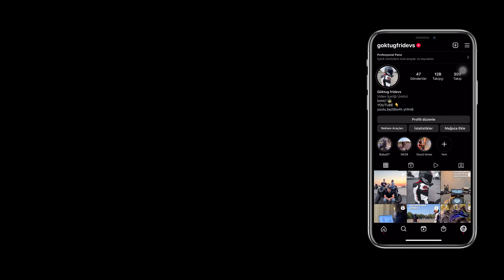VİRAJ YAPMAYA GİTTİK MT07 VS R6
Hala beni instagramdan takip etmiyorsan ayıp ediyorsun :D